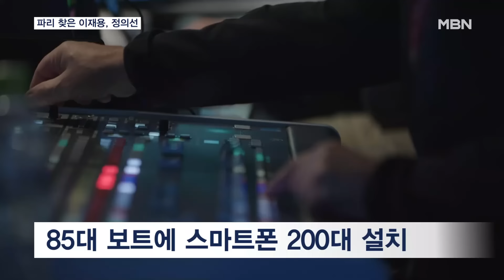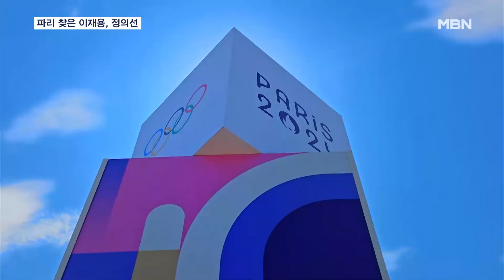파리 올림픽, 갤S24로 중계…이재용은 파리서 글로벌 기업 연쇄 회동 [MBN 뉴스센터]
【 앵커멘트 】
  이번 파리 올림픽에서는 전 세계 기업들 역시 선수들만큼이나 치열하게 사활을 건 승부를 펼치고 있습니다.
  야외 개막식 중계에는 삼성전자의 모바일 기술이 활용되기도 했습니다.
  정예린 기자가 보도합니다.

【 기자 】
  프랑스 파리 센강을 가로지르는 보트에 저마다 스마트폰이 매달려 있습니다.

  파리 올림픽 개막식에서는 선수들이 배를 타고 입장했는데, 이 독특한 장면을 전 세계에 중계하는 데 삼성전자가 지원사격했습니다.

  85대 보트에 설치된 200대가 넘는 스마트폰이 선수들의 모습을 실시간으로 전달했습니다.

▶ 인터뷰 : 개빈 캐시디 / OBS 프로젝트 매니저
- "스마트폰이 기존 방송의 영역을 보완할 수 있다는 게 매우 흥미로웠습니다."

 삼성이 300억 원 가까이 들여 세계 각국 선수들에게 최신형 스마트폰을 제공한 건 이미 알려진 사실입니다.

  한국에 첫 금메달을 안긴 펜싱 오상욱 선수가 이른바 셀카를 찍는 모습이 화제가 됐습니다.

  이재용 삼성전자 회장은 런던올림픽 이후 12년 만에 올림픽을 찾은 만큼 잰걸음을 이어갔습니다.

 파리에서 반도체와 IT 분야 글로벌 기업과 협력을 논의하고, 주요 정계 인사들과 만났습니다.

  정의선 현대차 회장은 이번에도 대한양궁협회장 자격으로 파리를 누비고 있습니다.

  현대차는 양궁 선수들을 위해 AI, 증강현실 기술을 훈련에 지원하기도 했습니다.

▶ 인터뷰(☎) : 서용구 / 숙명여대 경영학과 교수
- "올림픽 마케팅이 가장 큰 이벤트 마케팅 중 하나라고… 프리미엄 이미지로 글로벌 브랜드로 다시 한 번 상기시킬 수 있는 그런 계기가 …."

  프랑스 파리로 모여든 글로벌 기업들이 선수들만큼이나 치열한 기술 마케팅 승부를 벌이고 있습니다.